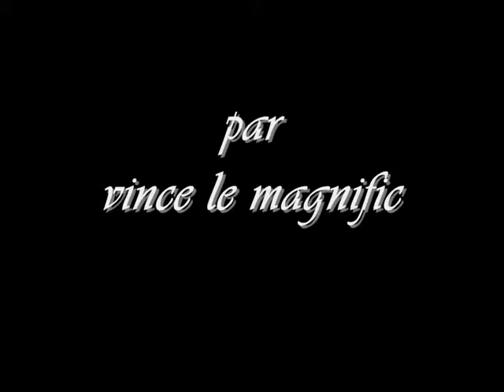qu'est ce que l'illusion par vince le magnific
voici quelques tours de mickael chatelain par vince le magnific